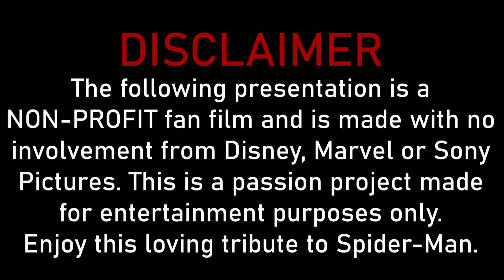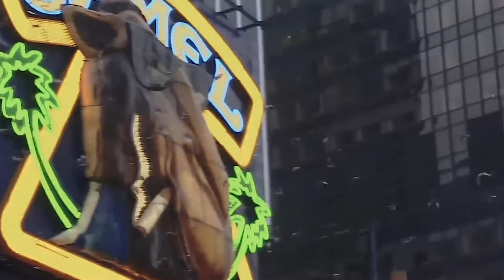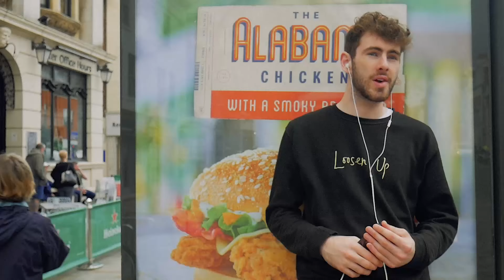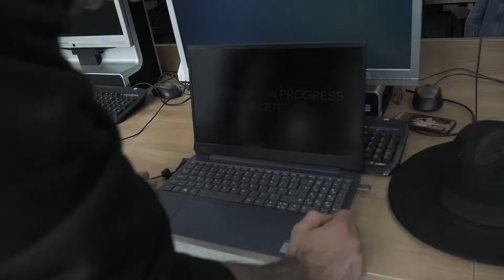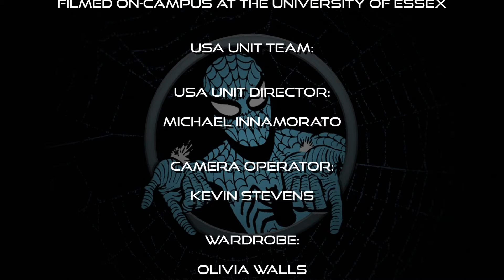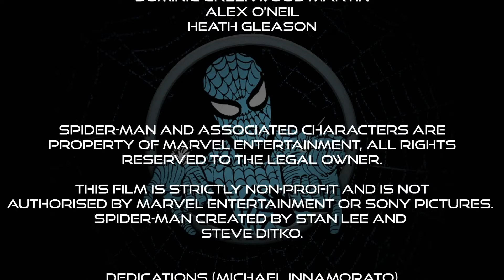Marvelous Tales of Spider-Man - Fan Film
See the world of The Marvelous Spider-Man through the perspective of a student at New York University who finds himself in a tricky situation.

Thumbnail Credit: SmartSheep

Stuff I (probably) stole from Wikipedia:

The fictional character Spider-Man, a comic book superhero created by Stan Lee and Steve Ditko and featured in Marvel Comics publications, has currently appeared in ten live-action films since his inception, not including fan made shorts and guest appearances in other Marvel Cinematic Universe (MCU) films. Spider-Man is the alter-ego of Peter Parker, a talented young freelance photographer and aspiring scientist imbued with superhuman abilities after being bitten by a radioactive/genetically-altered spider.

The first live-action film based on Spider-Man was the unauthorized short Spider-Man by Donald F. Glut in 1969. This was followed by Spider-Man, an American made-for-television film that premiered on the CBS network in 1977. It starred Nicholas Hammond and was intended as a backdoor pilot for what became a weekly episodic TV series.

The rights to further films featuring the character were purchased in 1985, and moved through various production companies and studios before being secured by Sony Pictures Entertainment (Columbia Pictures) for $10 million (plus 5% of any movies' gross revenue and half the revenue from consumer products),[1] who hired Sam Raimi to direct Spider-Man (2002), Spider-Man 2 (2004), and Spider-Man 3 (2007) starring Tobey Maguire. The first two films were met with positive reviews from critics, while the third film received a more mixed response.

In 2010, Sony announced that the franchise would be rebooted. Marc Webb was hired to direct, with Andrew Garfield starring, and The Amazing Spider-Man (2012) was released to positive reviews. The Amazing Spider-Man 2 (2014) saw mixed reviews.

In February 2015, Disney, Marvel Studios and Sony announced a deal to share the Spider-Man film rights, leading to a new iteration of Spider-Man being introduced and integrated into the MCU. The deal allows Sony to distribute and have final creative control over MCU films where Spider-Man is the main character, while Disney distributes the ones where he is not. Tom Holland portrays this younger version of Spider-Man, appearing in Captain America: Civil War (2016), Spider-Man: Homecoming (2017), Avengers: Infinity War (2018) and Avengers: Endgame (2019), as well as the sequel to Homecoming, Spider-Man: Far From Home (2019). All of Spider-Man's MCU appearances have received positive reviews thus far.

Plans for an animated Spider-Man film were officially announced by Sony in April 2015. Spider-Man: Into the Spider-Verse (2018) combines Sony Pictures Imageworks' computer animation pipeline with traditional hand-drawn comic book techniques, inspired by the work of Miles Morales's co-creator Sara Pichelli. Completing the animation required up to 140 animators, the largest crew ever used by Sony Pictures Animation for a film. Into the Spider-Verse received universal acclaim, winning the Academy Award for Best Animated Feature and becoming the highest-rated film in the Spider-Man franchise, surpassing Spider-Man 2.

Raimi's trilogy grossed $2.5 billion worldwide on a $597 million budget, while Webb's films grossed over $1.4 billion on a $480 million budget. Spider-Man's MCU films (Homecoming and Far From Home) have grossed over $1.9 billion on a $335 million budget and Into the Spider-Verse grossed $375 million on a $90 million budget. The Spider-Man films have grossed over $6.3 billion collectively at the global box office. This includes Far From Home, which became the first film to gross over $1 billion worldwide as well as Sony Pictures' highest-grossing film ever.